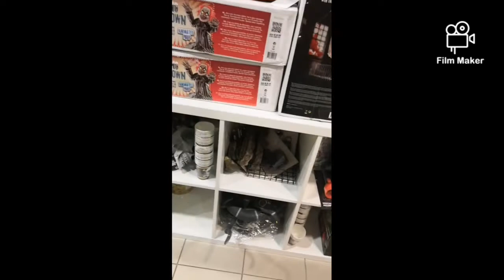mun kaverin synttärit!